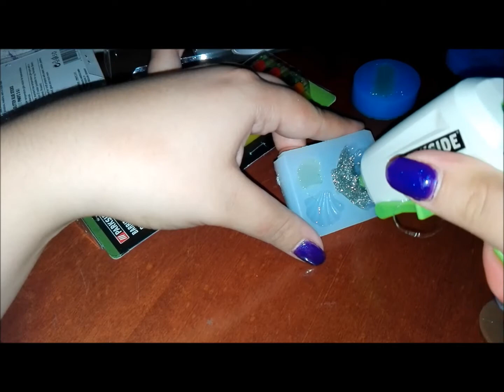Creando con la colla a caldo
Ciao a tutti eccoci qui ancora con un video creando con la colla a caldo! spero che questo video vi piaccia e se è così mettete un bel like  e iscrivetevi al mio canale ^_^
mi raccomando ci vediamo domani con il video dello scopriamo le creazioni con la colla a caldo!^_^